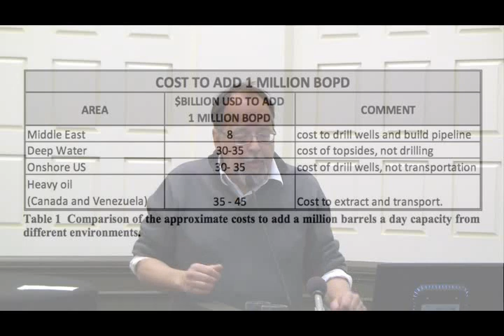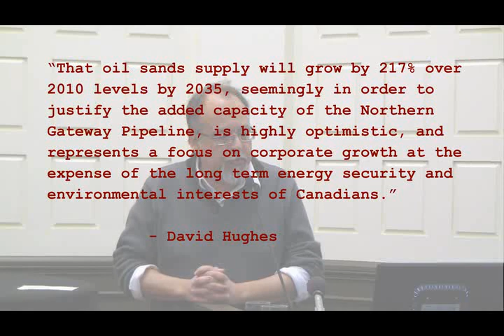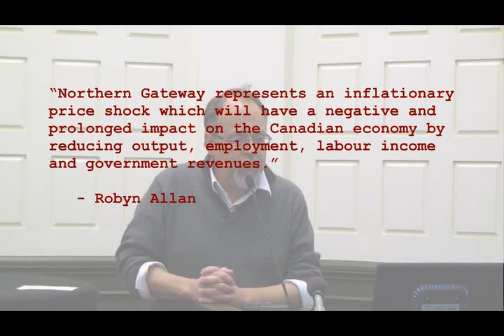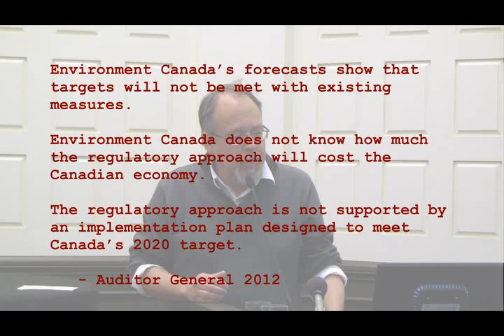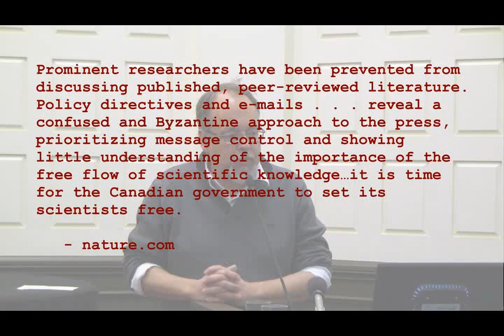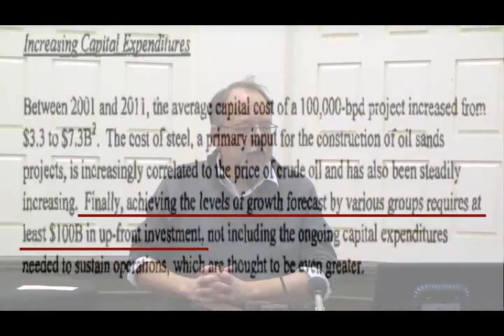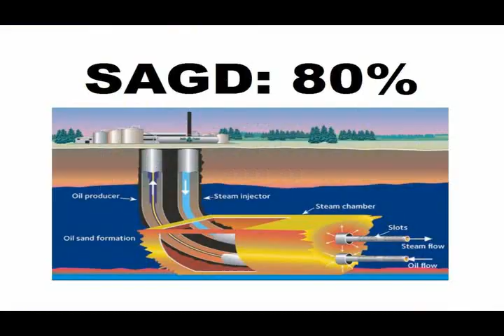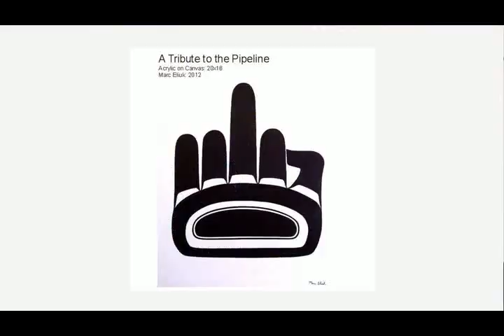Andrew Nikiforuk: Harper, Pipelines and Petro Politics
Regardless of the costs to the environment, the economy and indigenous communities that get in his way, Canada's Conservative Prime Minister Stephen Harper is hell bent on expanding Alberta's tar sands and pushing the Northern Gateway Pipeline from the tar sands to the Pacific. Award-winning journalist Andrew Nikiforuk explains what is at stake and why Harper and his gang must be stopped.

Nikiforuk spoke at the University of Winnipeg Nov. 15, 2012.

Video Production
Camera: Harold Shuster